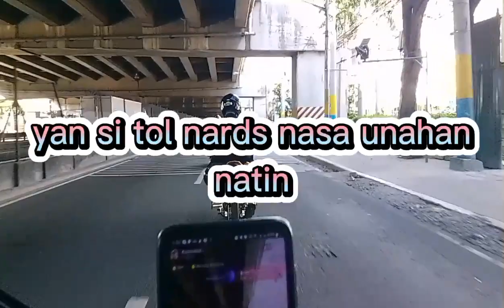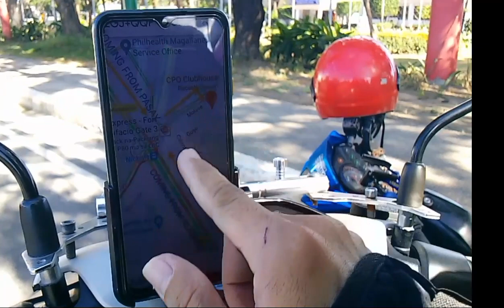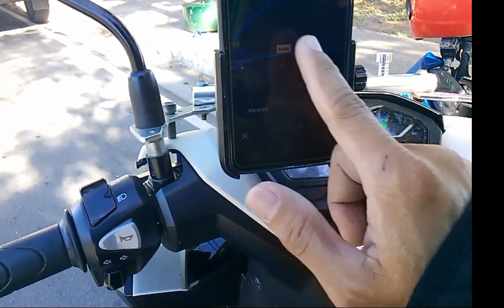Part 2 Happy 31st Anniversary PMMS Chapter Laspiñas